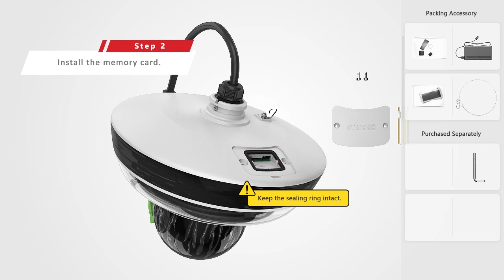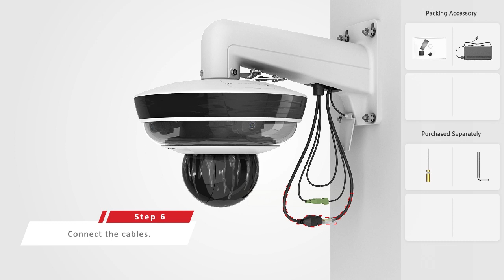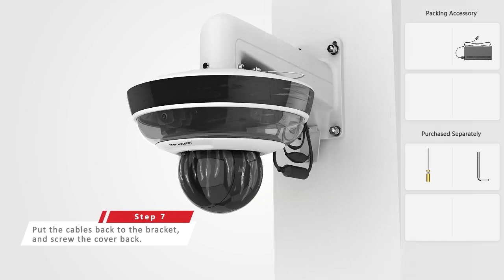Installing PanoVu Mini Network PTZ Camera – Wall Mounting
Want to install a PanoVu Mini camera? Check it out here!